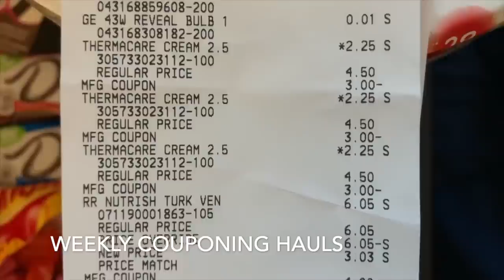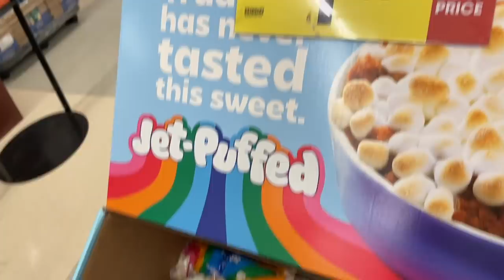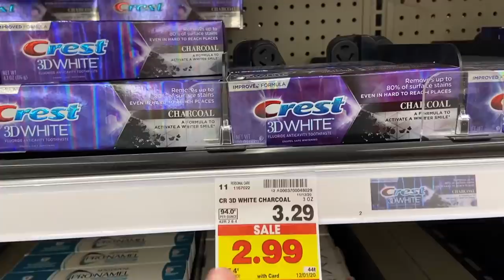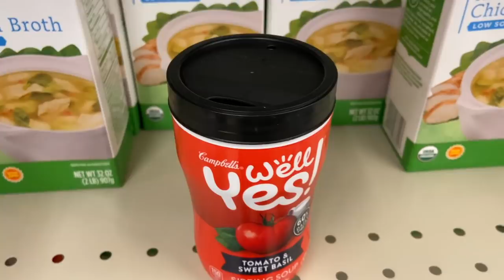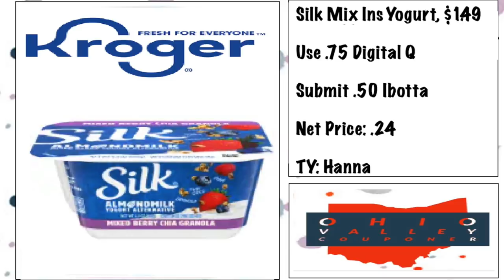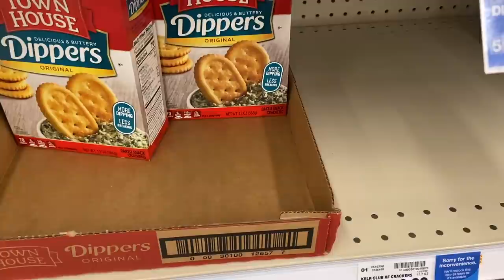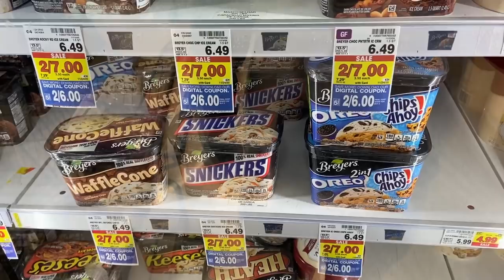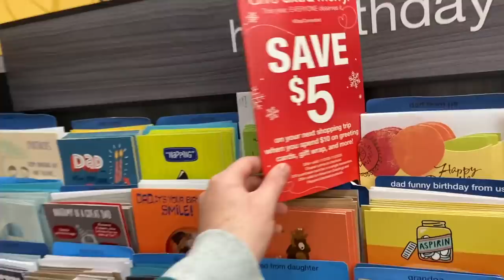6 FREEBIES AT KROGER! ~ 11/18/20-11/26/20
Ibotta Referral: AYJJJR
Fetch Referral: C1PNA
Shopkick Referral: WIN430308

3 Ring Binder
Paper Cutter
Mini Dividers